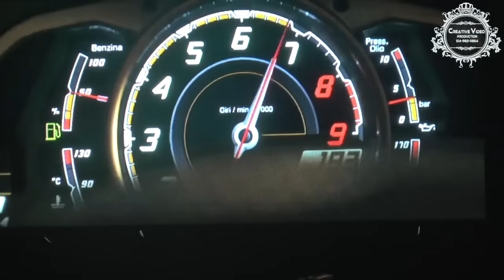JOGI (ਜੋਗੀ) HD || GURDASS MAAN